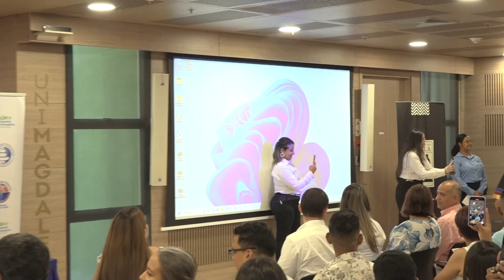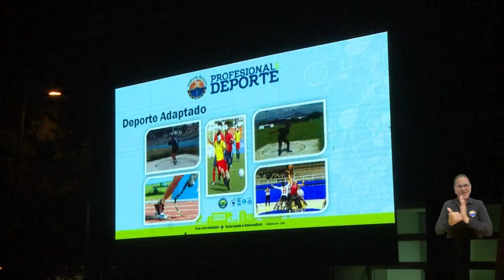CEREMONIA ESPECIAL DE GRADOS PROFESIONAL EN DEPORTES - UNIMAGDALENA Y TRAS LA PERLA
Ceremonia de la cohorte especial de graduandos de validación por competencias y reconocimiento de saberes del programa Profesional en Deporte adscrito al Centro para al Centro  para la Regionalización de la Educación y las Oportunidades - CREO